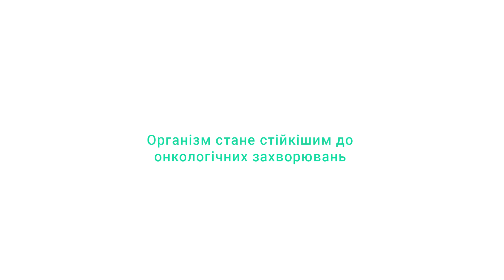Що відбувається з організмом після відмови від цукру?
Тетяна Євтушенко, терапевт, гастроентеролог, ендокринолог розкаже про реакції організму на відмову від цукру.

Як відмова від цукру впливає на вагу, працездатність, сон, холестерин, імунітет, роботу кишківника, стан шкіри та чи дійсно цукор впливає на онкохвороби? Дізнайтеся з відеозапису.

🏥 Smart Medical Center — сучасний медцентр для всієї сім’ї